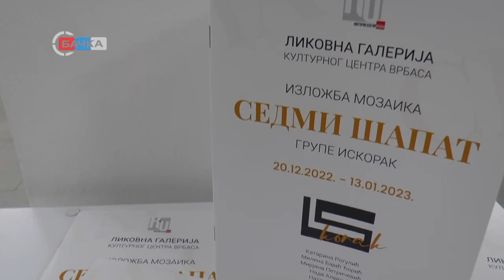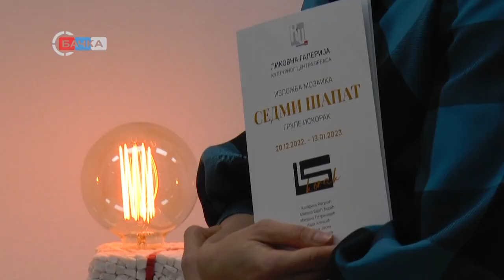21 12 2022 U Vrbasu otvorena izložba mozaika grupe umetnica iz Beograda